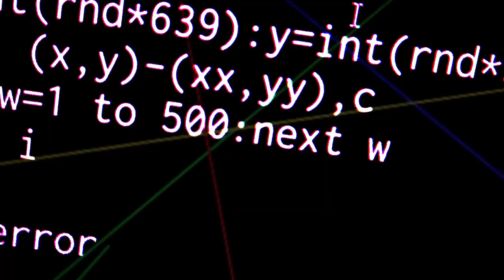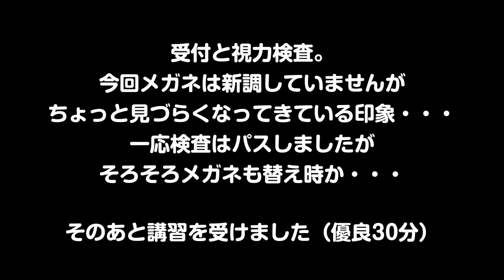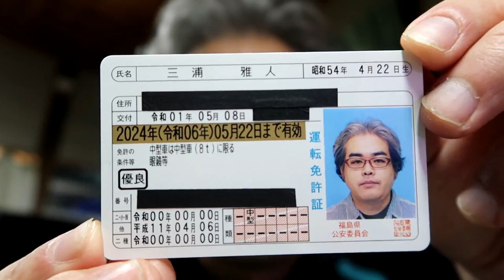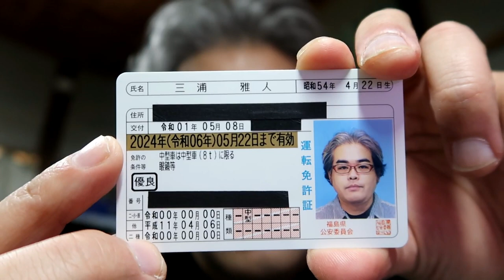【令和】運転免許更新してきた！【交付：令和・期限：令和】Driver's license renewal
今日は運転免許の更新に最寄の運転免許センターへ行ってきました!
有効期限の表記が令和になるのは５月に入ってからとのことで
更新を遅らせていましたが、行く途中の道が想像以上に混んで
おり、午前中の受付締切20分前くらいにようやく到着。しかも
駐車場はいっぱいになっており建物裏の教習コースの端っこまで
行ってようやく停められました。

この先5年も無事故無違反目指して安全運転に努めます。

BGM・SE
YouTubeオーディオライブラリー